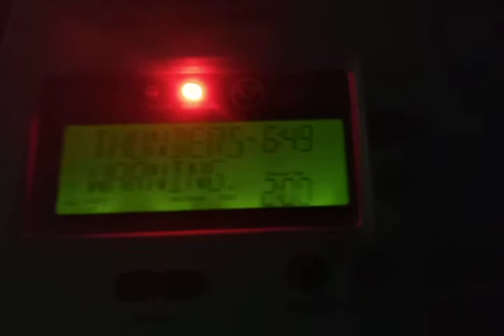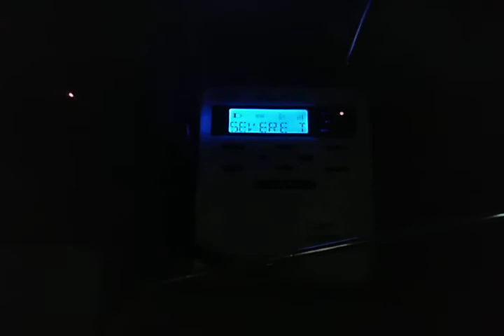XLF339 Severe Thunderstorm Warning #14 7/2/2021 (EAS #679)